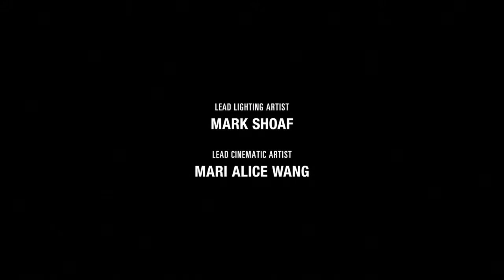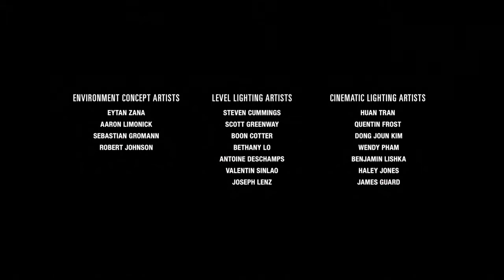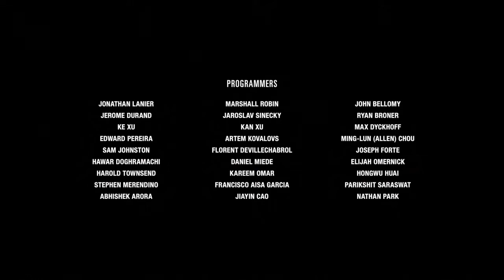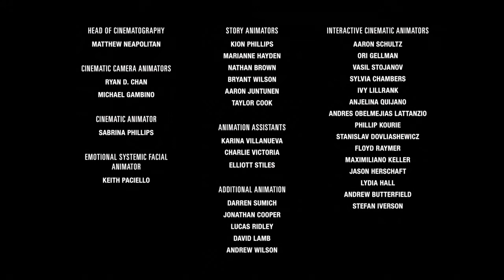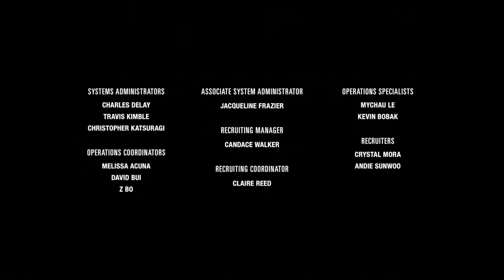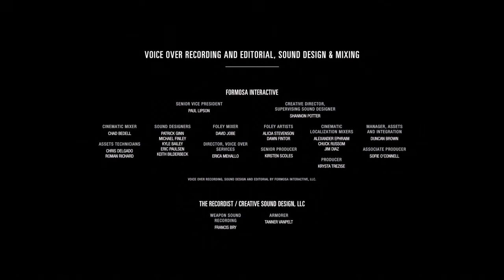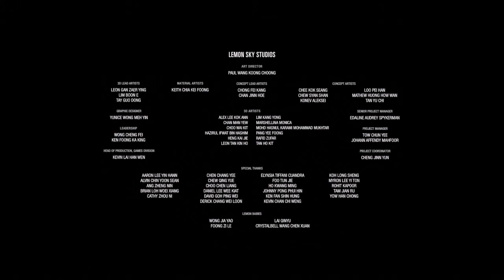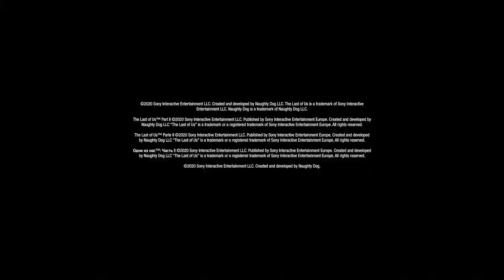The Last of Us Parte II - Episodio 50: "Il più grande insegnamento..." (Finale / Italiano)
Siamo alla fine di questo lungo viaggio, dove Ellie raggiungerà in fine Abby, e dovrà capire cosa deve fare per far pace sopratutto con se stessa.
Che la sua battaglia non sia ancora finita?
Che il loro scontro debba protrarsi in eterno?
Forse la risposta è insita dentro di lei nel ricordo di Joel...
...grazie a tutti per aver seguito The Last of Us Parte II sul canale!
A breve il finale di Life is Strange 2 e la run di Final Fantasy VII Remake!